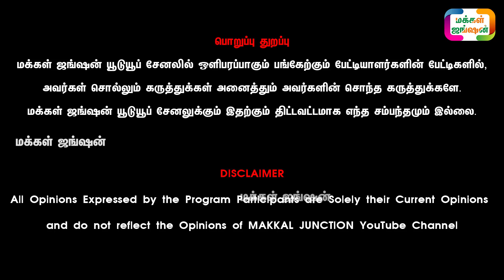சந்தனப்பிள்ளை பூச்சி காளை விற்பனைக்கு ||POOCHI KAALAI || இனச்சேர்க்கைக்கு வெட்டுக்கு இல்லை||UZHAVAN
நவீன்
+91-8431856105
Contact NAVEEN
VELLAKOIL
வெள்ளகோவில்
சந்தனப்பிள்ளை பூச்சி காளை விற்பனைக்கு

மக்கள்ஜங்ஷன் - MAKKALJUNCTION

21 நாட்களில் அதிக வருமானம் தரும் ஒரே தொழில் LINK கீழே